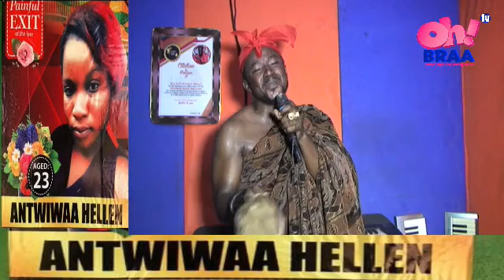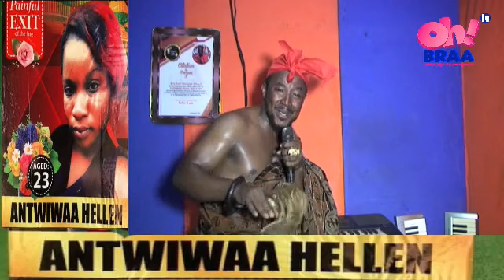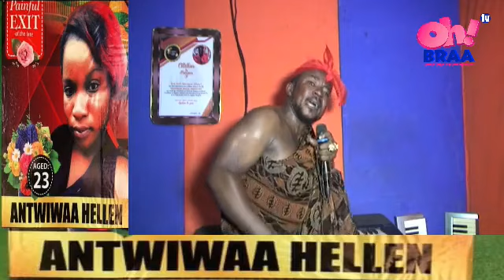Collins Kay a.k.a Kukuban live performance 😭😭😭😭😭😭